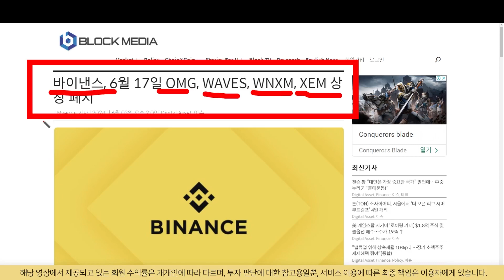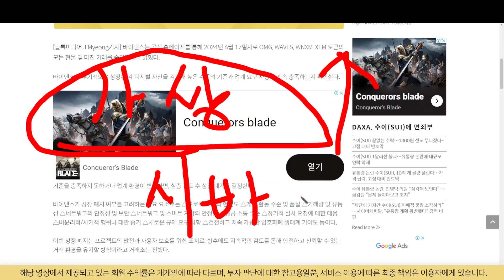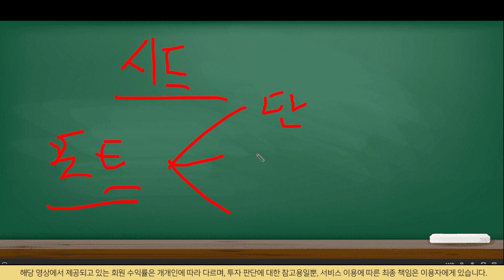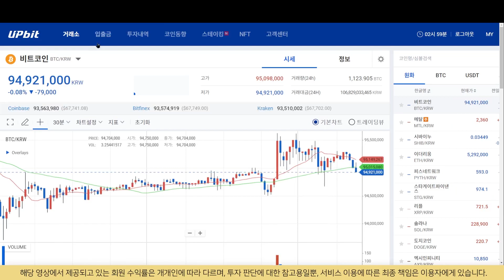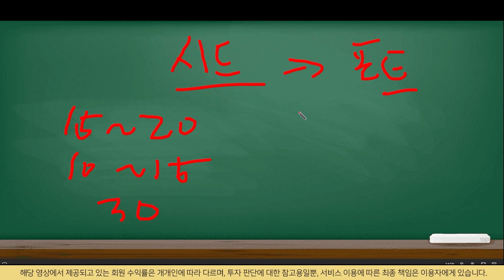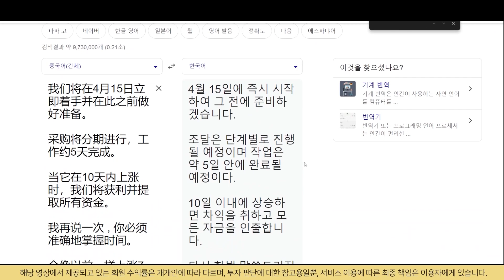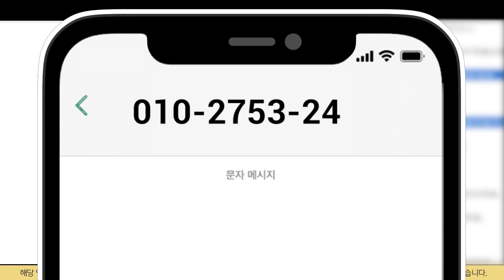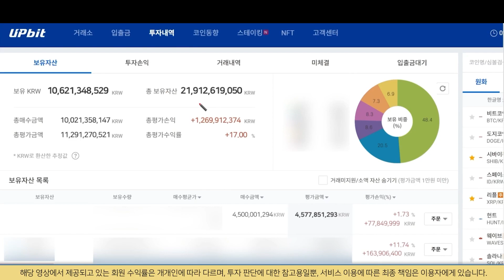[ 시바이누 코인 ] 이번이 진짜 마지막이 될것이예요 그동안 기다린거 한번에 다 보상 받으실겁니다. 고생하셨어요